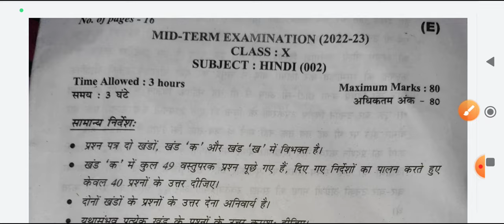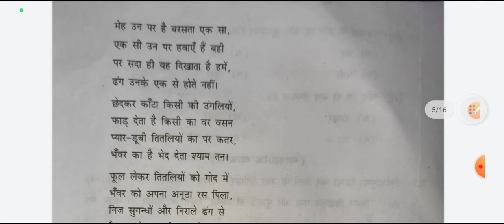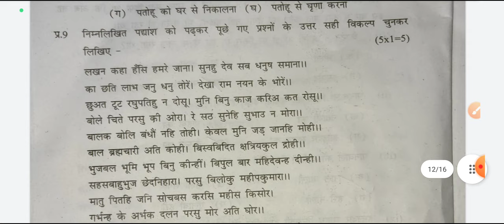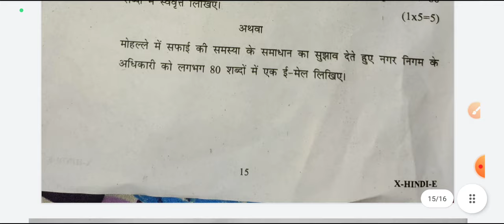class 10th hindi paper solution/answer key / 2032-23 mid term exam ll hindi question paper class10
cbse hindi paper class 10 mid term 1 ll 03/11/2032 ll hindi term 1 paper class 10th
term 1 hindi class 10 answer key ll cbse class 10 hindi question paper solution

✔️ Class: 10th (Mid-Term 1 Exam 2032-23 )
✔️ Subject: hindi  / subject code 01010  ( evening shift)
✔️ Topic Name: Term 1 hindi Class 10 Answer Key | CBSE Class 10 hindi Question Paper Solution 2032-23 (All Sets)